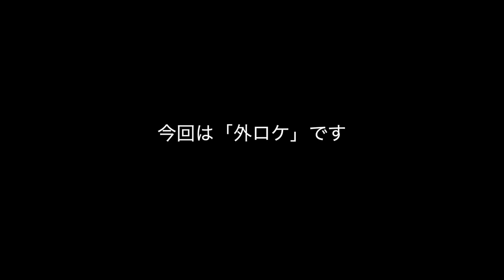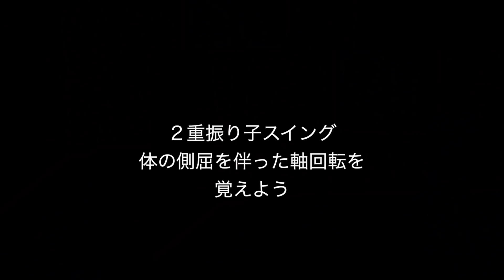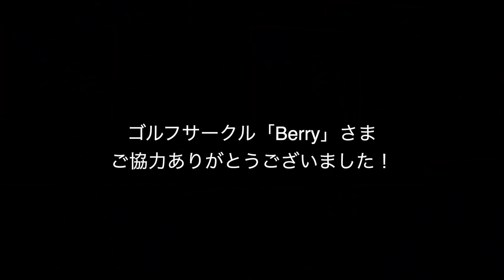ゴルフサークルで２重振り子スイングのレッスンさせていただきました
１レッスンで「上体のツッコミ」「シャフトクロス」を直す

☆新井淳のゴルフレッスン受講について☆
「スコアパーソナルゴルフレッスン」にて受講が可能です。
ホームページの問い合わせフォームよりお申し込みください

１９７７年生まれ
２００３年、２００４年JGTOツアーメンバー